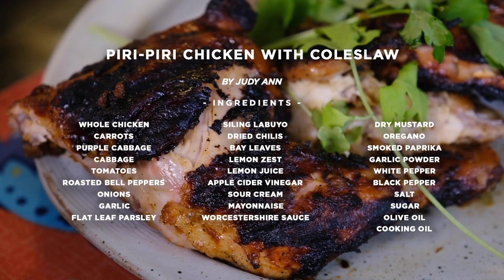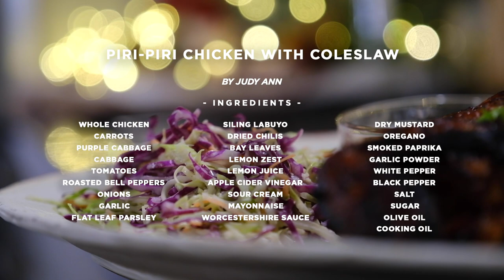Piri-Piri Chicken with Coleslaw | Judy Ann's Kitchen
Let me share with you my version of Piri-Piri Chicken with Coleslaw! Hope you try this recipe and let us know how it went.